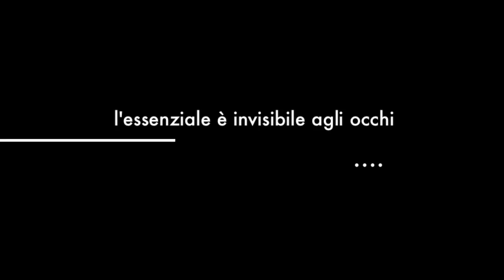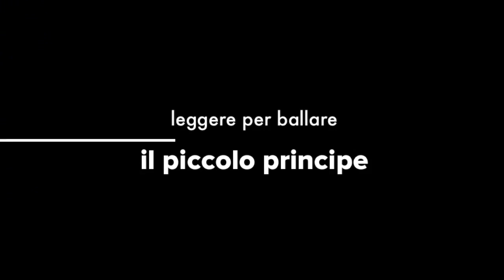Il Piccolo Principe Promo con "Campania Arte Danza"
Promo del Piccolo Principe
Regia Arturo Cannistrà
Cast Campania Arte Danza by Fnasd Teatro delle Palme Napoli 2013